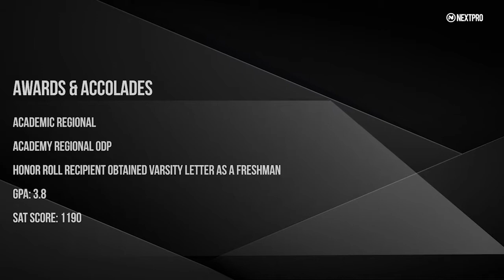2021 Winter College Showcase